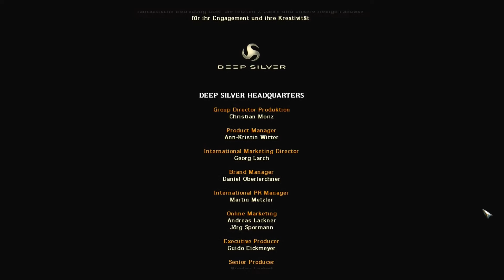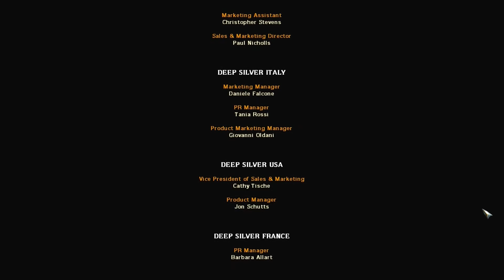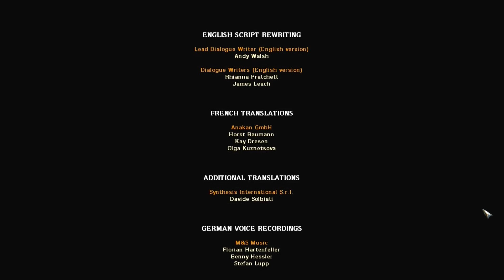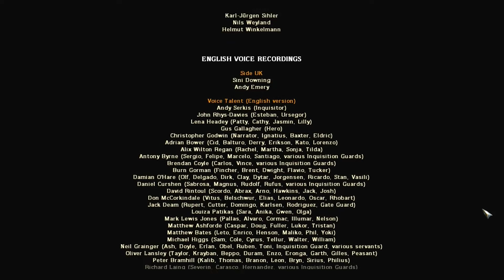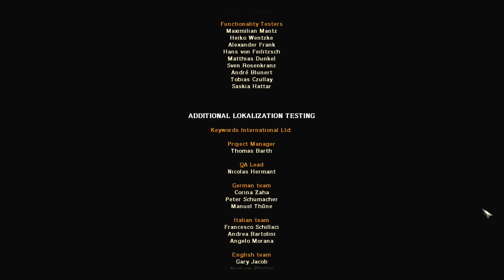Let's Play Risen - Part 77 - Das Ende des Feuertitanen [Deutsch/German]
Stimmt mit ab für das Nachfolgeprojekt! Hier der Link zur Umfrage